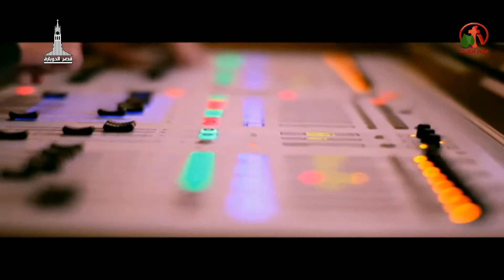الأجتماع العام بكنيسة قصر الدوبارة الأنجيلية الجمعة 14 يوليو 2017 - Alkarma tv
عظة للقس سامح موريس
General Meeting of the Evangelical Church of the Dupara Palace Friday 14 July 2017 - Alkarma tv
A sermon for Pastor Sameh Morrice